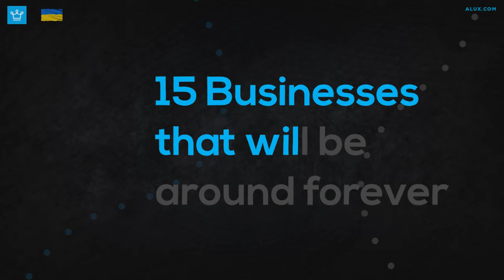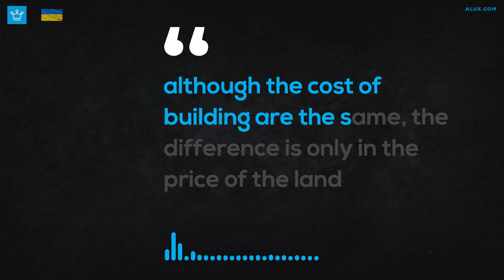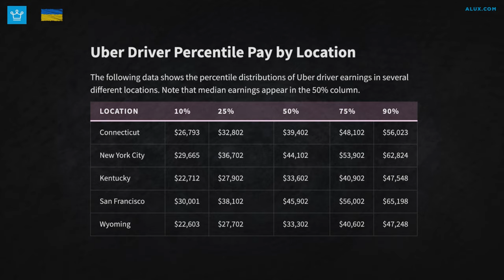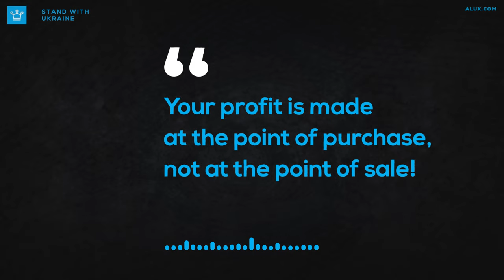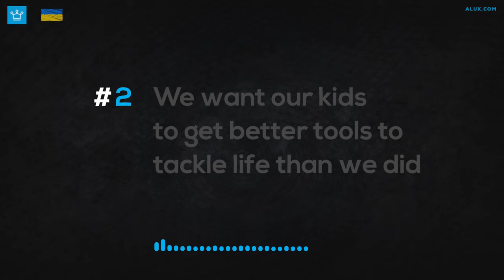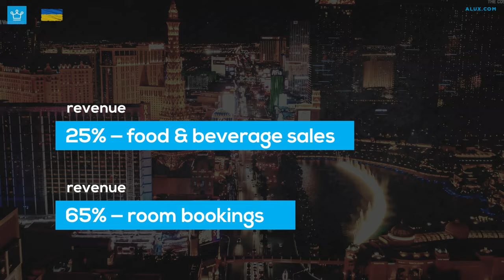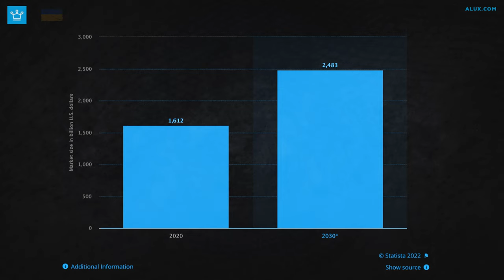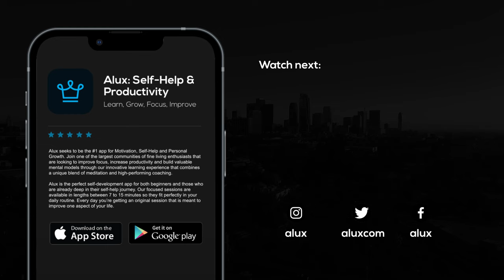15 Businesses That Are Evergreen (Will Be Around Forever)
These businesses are never going away! Always demand, always evergreen!

In this Alux.com video we will be answering the following questions:
What businesses are evergreen?
What are good businesses to start?
What businesses always have customers?
What businesses are in high demand?
What are the best businesses to start for the long term?

00:00 - Intro
00:51 - Food
01:49 - Residential development
03:06 - Commercial space
04:19 - Pharmacy
05:16 - Transportation
07:18 - Fashion
08:24 - Commerce
09:48 - Weddings, Events & Funerals
10:58 - Kindergartens & childcare
12:26 - Loans & financial services
13:18 - Hotels
14:40 -Military
15:35 - Energy
16:28 - Telecom
17:12 - Waste management
18:11 - Question